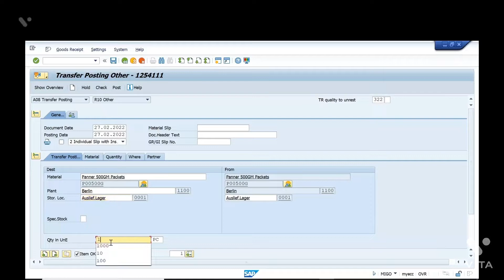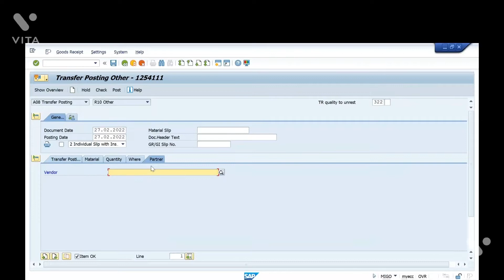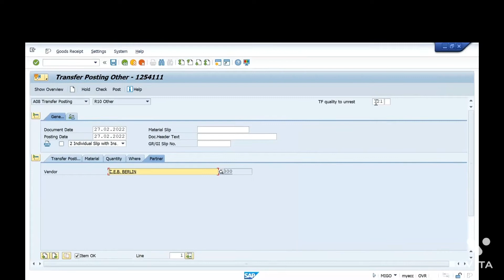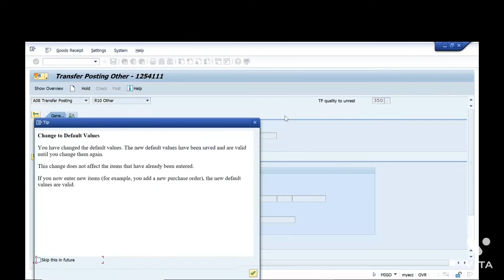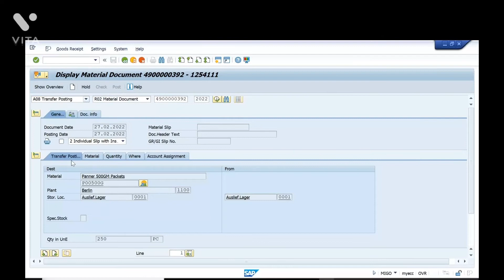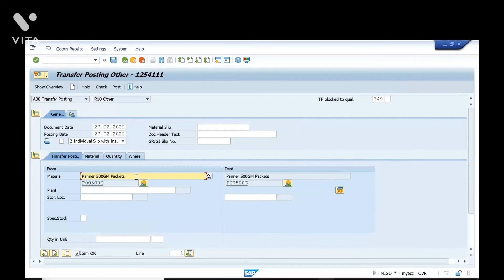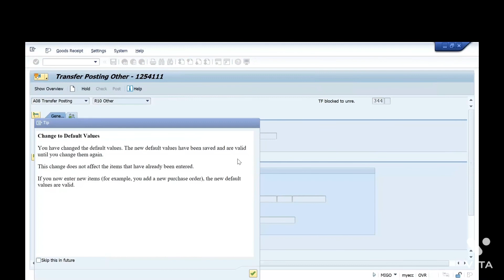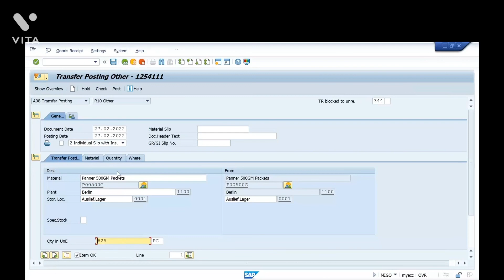SAP MM -Regular class: Transfer posting between stock types - Telugu Language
SAP MM- Transfer Posting between different stock types I.e; unrestricted & quality & blocked stock